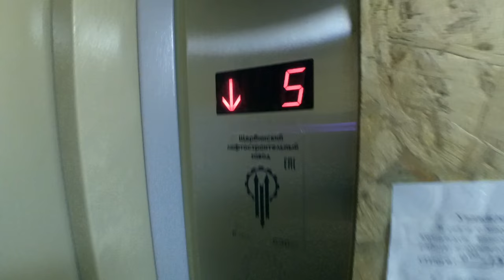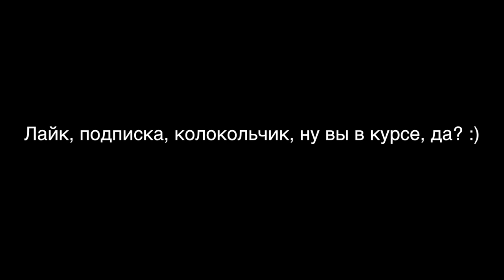Когда устал откладывать на завтра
Пару слов о поездке на Северный Кавказ